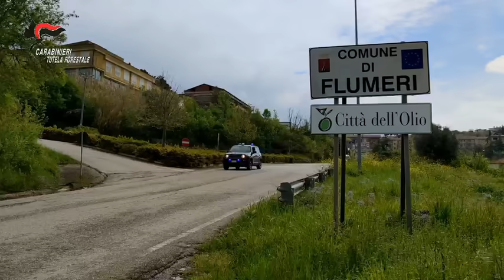Il Gruppo Carabinieri Forestale di Avellino sequestra pellet contaminato.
Avellino: vasta operazione in tutte le provincie della Campania dei Gruppi Carabinieri Forestali, che hanno sequestrato oltre 20 tonnellate di pellet contaminato, pericoloso per la salute pubblica. Denunciate due persone per adulterazione di sostanze pericolose, frode in commercio e vendita di prodotti industriali con segni mendaci.